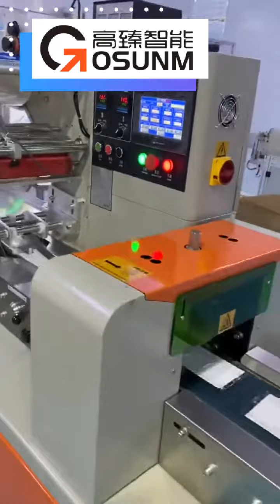Full Automatic Flat Mask Making Machine with Visual Inspection Function and packing machine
Whole mask making line include visual inspection and packing system

What is automatic all-in-one outer earloop face mask making machine and include visual inspection system & packing machine.

  visual inspection detection requirements:

Mask length and width measurement, tolerance is ± 1mm;
Mask ear strap length measurement, tolerance is ± 5mm;
Aluminum  nose clip  length measurement, tolerance is ± 5mm ,;
No dirty objects (hairs, stains over 1 square) are allowed;
The ear loop welding head is too long,
Mask tooth row detection;
Welding joints penetrate through and show through holes;
Stain detection (the size of the ballpoint pen is more than 1 square, the color is black, and the light color is allowed)

We know that the medical mask is composed of mask body and ear band, the traditional medical mask machine is made of a machine that produces the mask body, which is then welded by the inner/outer ear loop welding machine. In order to realize the perfect cooperation between the machine and the automatic weld ear loop, also achieve maximum efficiency of production line, we need to link one mask blank machine and one ear loop welding machine work together. automatic all-in-one outer earloop face mask making machine from gosunm , it can realize automatic production of machines and capacity up to 80 to 100 pcs per minute.

1. The automatic all-in-one outer earloop face mask making machine is automatic from material feeding to mask collection. 2.High automation in ear-loop welding, edge wrapping, counting and material discharging. Ultrasonic technique does no harm to characteristic of material. Easy and safe operation. 3.Artistic and durable, aluminum alloy board, lean and practicality. 4.Faster, Rotary connection device of Independent innovation design. 5.More stable, upgraded machine, MITSUBISHI PLC control system, touch screen, Taiwan photoelectric detection, stable performance and low failure rate. 6.Exquisite, adopt quality pressing device and prevent tilting alloy horn, durable and long service life, beautiful welding effect.

About Gosunm intelligent, now we focused on automatic mask making machine and relative machinery to support china and other country to Protect against viruses. Now still have huge order is in producing, delivery date is about 25-30days.